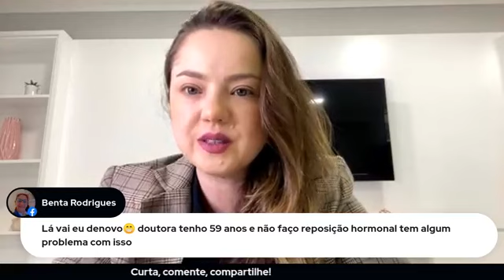Ginecologista Priscila Prebianca - Entrevista com Danubia de Souza #10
Danubia de Souza entrevista a ginecologista Priscila Prebianca.

Apresentação: Danubia de Souza
Produção: Fernando Krieger
Direção Geral: Alexandre Gonçalves

O programa vai ao ar toda terça-feira, 20h30, ao vivo na página do Informe Blumenau no Facebook.